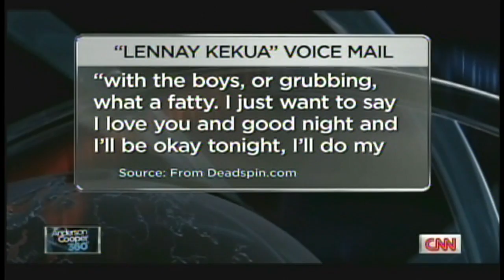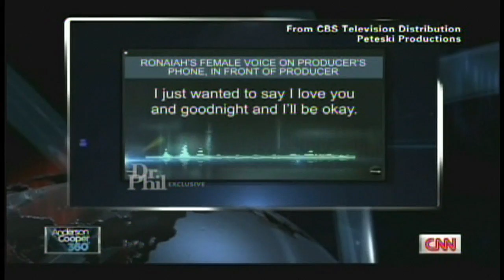Timpthy Burke "Ronaiah Tuiasosopo / Manti Te'o Hoax" Anderson Cooper Interview (February 1, 2013)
Anderson Cooper interviews Deadspin.com Editor Timpthy Burke about Ronaiah Tuiasosopo's recent interview with Dr. Phil over the Manti Te'o / Lennay Kekua girlfriend hoax. Friday, February 1, 2013.